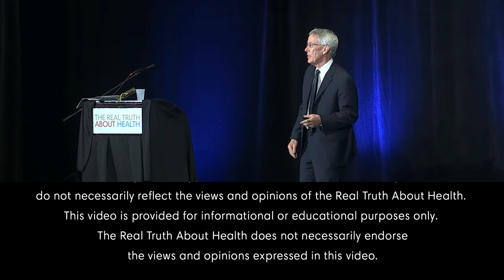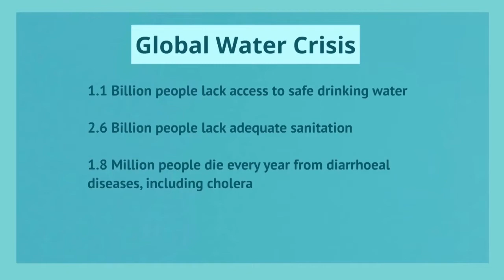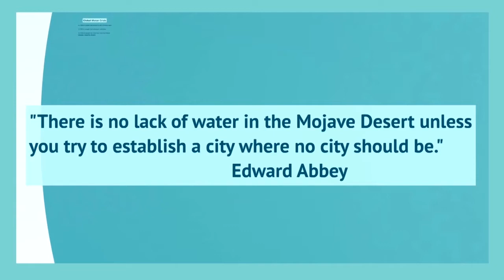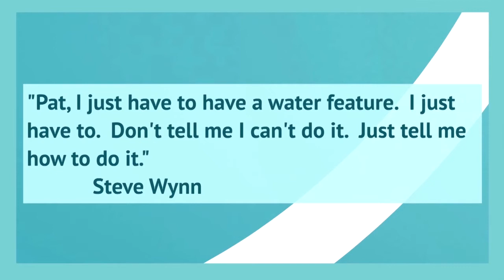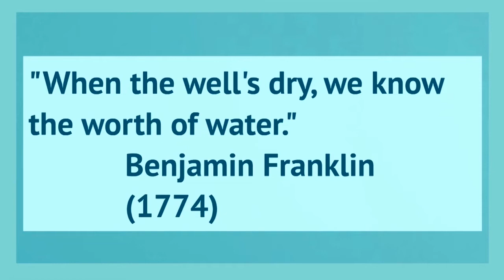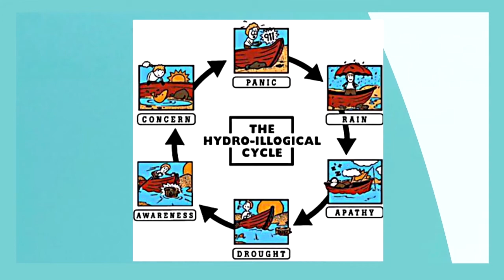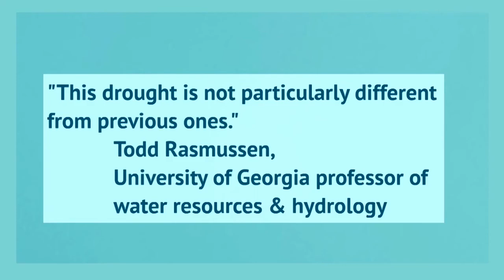Is Las Vegas Running Out Of Water? by Robert Glennon J.D., Ph.D.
In the middle of the Mojave Desert, Las Vegas casinos use billions of gallons of water for fountains, pirate lagoons, wave machines, and indoor canals. Meanwhile, the town of Orme, Tennessee, must truck in water from Alabama because it has literally run out. Robert Glennon captures the irony and tragedy of America's water crisis that is both frightening and wickedly comical.

From manufactured snow for tourists in Atlanta to trillions of gallons of water flushed down the toilet each year, Robert Glennon reveals the heady extravagances and everyday inefficiencies that are sucking the nation dry. The looming catastrophe remains hidden as government diverts supplies from one area to another to keep water flowing from the tap. But sooner rather than later, the shell game has to end. And when it does, shortages will threaten not only the environment, but every aspect of American life: we face shuttered power plants and jobless workers, decimated fisheries and contaminated drinking water.

We can't engineer our way out of the problem, either with traditional fixes or zany schemes to tow icebergs from Alaska. In fact, new demands for water, particularly the enormous supply needed for ethanol and energy production, will only worsen the crisis. America must make hard choices and Glennon's answers are fittingly provocative. He proposes market-based solutions that value water as both a commodity and a fundamental human right. One truth runs throughout this lecture: only when we recognize waters worth will we begin to conserve it.